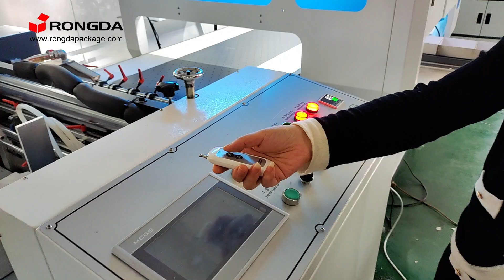RB500 Fully automatic rigid box making machine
I will continuously share more videos and demo of the rigid box machines and case maker machines.